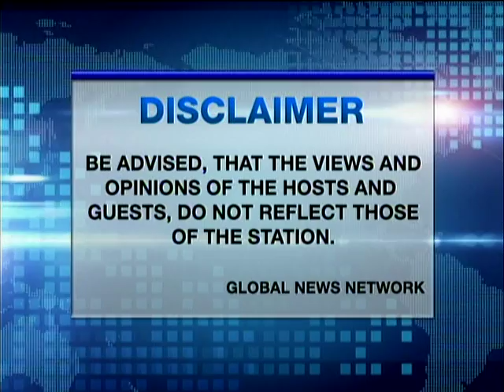PHILS UNCUT JUNE 5 2016 PART1